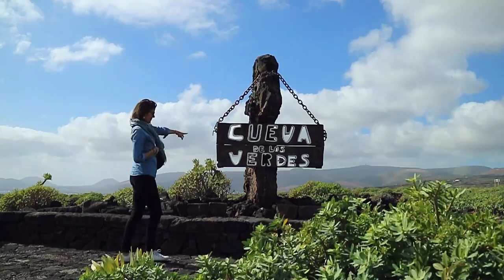Cueva de los Verdes - Lanzarote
La Cueva de los Verdes en la isla de Lanzarote es una de las visitas más recomendadas de cuantas se pueden hacer.

Se trata de un tubo volcánico formado hace 5.000 años cuyo origen está en la erupción del volcán de la Corona.

A diferencia de los Jameos del Agua en este caso no se ha desprendido el techo y su visita es un formidable ejemplo de vulcanismo a lo largo de los 7 kms de longitud que tiene el tubo (sin embargo, no es posible visitar todo su recorrido).